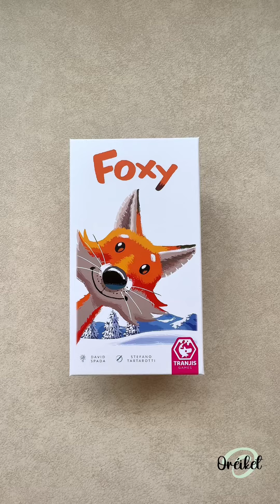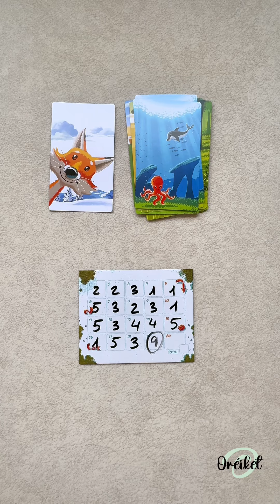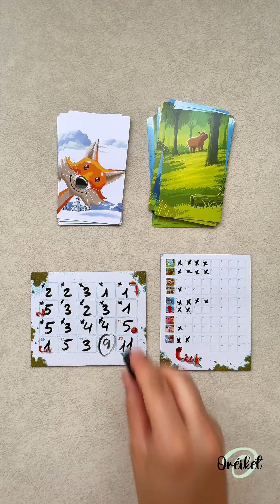Foxy -Cómo se juega - Reseña rápida - Juego de mesa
Hoy jugamos a “Foxy”
Editorial: @TranjisGames
Edad: +8
Jugadores: 1-5
Duración: 15´
Autor: David Spada
Ilustrador: Stefano tartaropti
Trabajamos: Atención sostenida, memoria de trabajo, flexibilidad cognitiva, cálculo mental…

Foxy es un juego de memoria precioso, familiar y sencillo de aprender, pero que hará que tengas que estrujar tu memoria en cada partida.

Hay que prestar atención a los diversos animales que aparecerán en las cartas reveladas e intentar recordar cuántos del mismo tipo has visto hasta ese momento.

Además si eres ya todo un experto en el modo de juego normal, tienes una variante que te hará 🤯

Aparte de incluir un modo de juego para más de 5 jugadores y otro modo de juego en solitario.

Y si quieres utilizarlo en el aula puedes descargar más tableros de juego con el código QR que incluye el manual.

¿Serás capaz de recordar todos los animales de este Foxy?

Sígueme para más recomendaciones, reseñas y trucos.